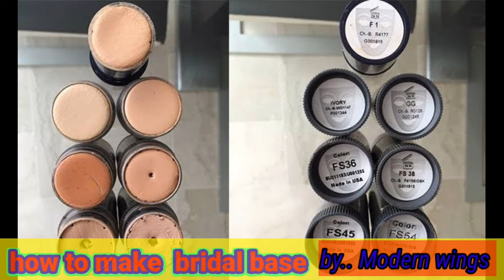How to make bridal base | Bridal base at home | Cryalon TV paint stick | How To Apply Bridal Base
HI GUYSSS! Today's video is all about using Kryolan TV Paint Sticks and how to apply bridal base using these sticks. Hope you find this video helpful

In this video I have told about cryalon tv paint stick you can learn how to apply bridal base at home . Stay away Happy and healthy